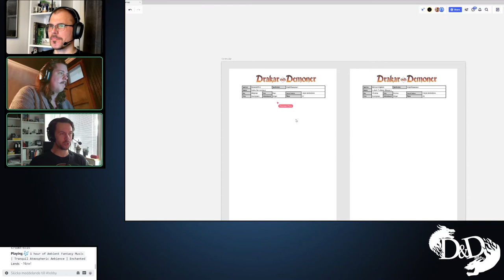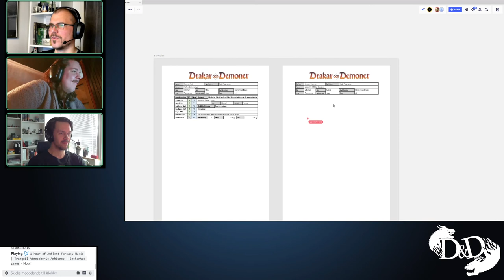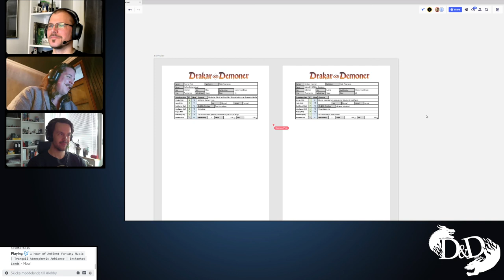Spelsession #1 - Karaktärer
Karaktärs presentation samt en testklippning av första spelsessionen.